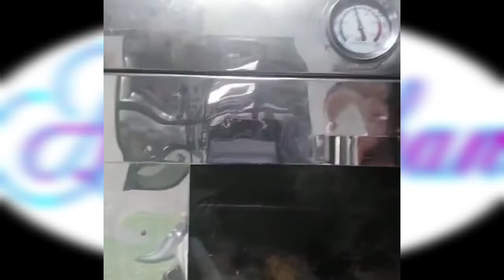How To Make Cookies | Ate Lhan